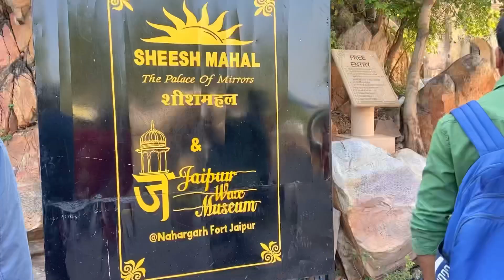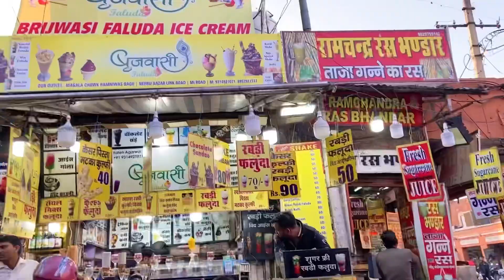Aa gaye hum jaipur Rajasthan | jaipur vlog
Aa gaye hum jaipur Rajasthan | jaipur vlog india

Go pro

Family vlogs
Couple vlogs
Couple vlog channel
Desi vlogs
Hindi vlog channel
Desi vlogs
Fun vlogs
Jaipur city tour
Rajasthan vlog
Indian vlogs
Indian youtuber
Best indian vlogger
Top indian vloggers